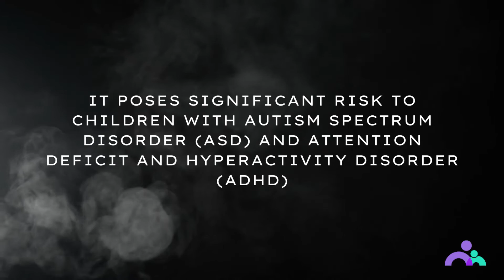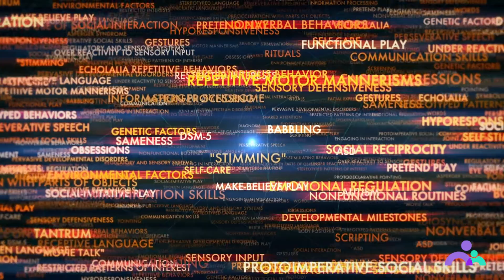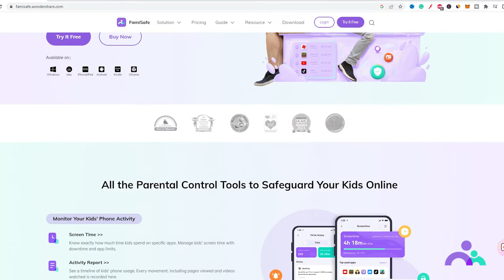Protecting Neurodivergent Kids Online: What Every Parent Needs to Know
In this YouTube video, we discuss the risks that children with Autism Spectrum Disorder and Attention Deficit Hyperactivity Disorder face while using the internet. Although the internet has become an integral part of our daily lives, it can also pose significant dangers, especially for vulnerable children. We discuss how children with ASD and ADHD are more susceptible to being targeted online, and some of the challenges they face.

We also offer advice for parents, caregivers, and educators to help protect neurodivergent kids from online dangers, including setting clear guidelines and expectations for online behaviour, monitoring their online activity regularly, and using parental control tools to limit exposure to potential online dangers. We also discuss the Famisafe app, which can help parents monitor their child's online behaviour, block explicit content, and track their location. Overall, teaching children about online risks and how to recognize and avoid them is crucial when allowing your child to go online.

00:00 ASD and ADHD are more susceptible to  being targeted online
00:32 Difficulty recognizing online risk
00:55 Struggle with social communication
01:19 Tendency to focus on one activity
01:37 Difficulty with impulse control
01:53 Limited ability to differentiate between reality and fantasy
02:15 Online Bullying
03:21 Provide clear guidelines and expectations for online behavior
04:20 Monitor their online activity regularly
05:34 Safe & open communication
06:11 Additional support seeking